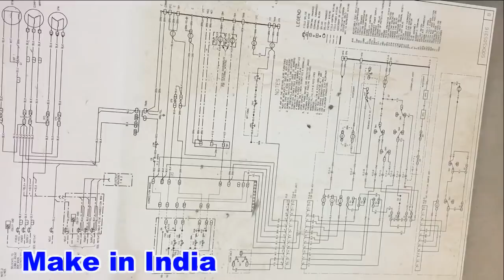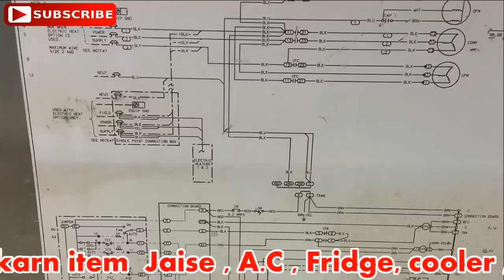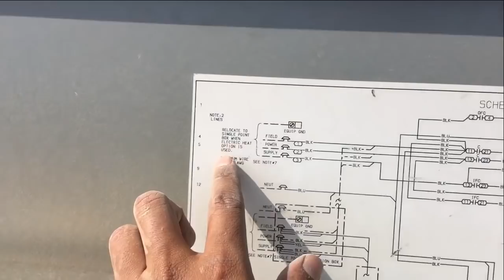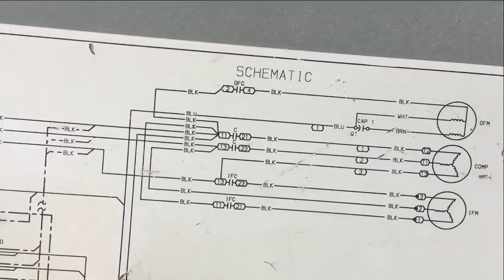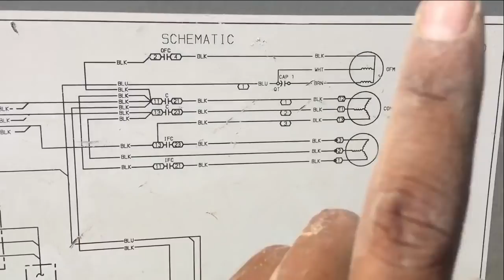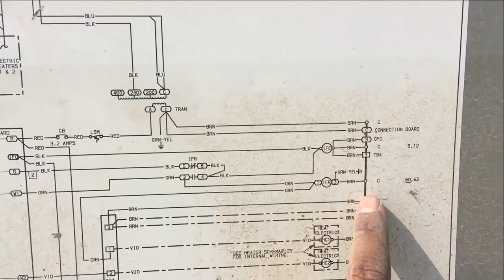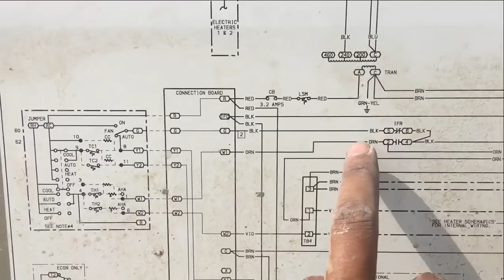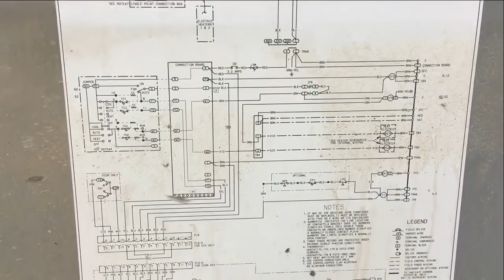Carrier roof top mountain package AC 3 phase wiring diagram learn very good this video